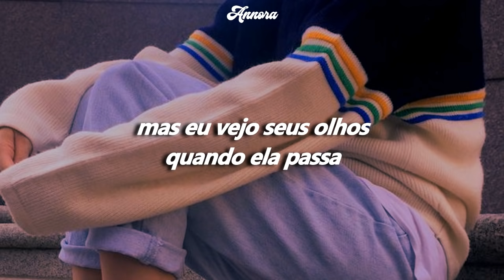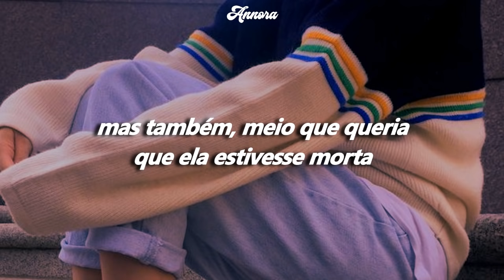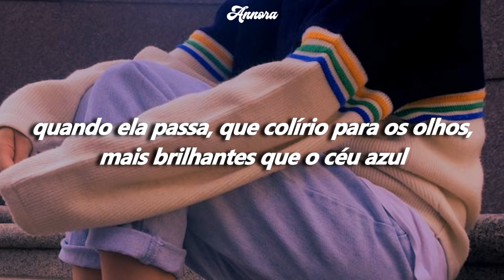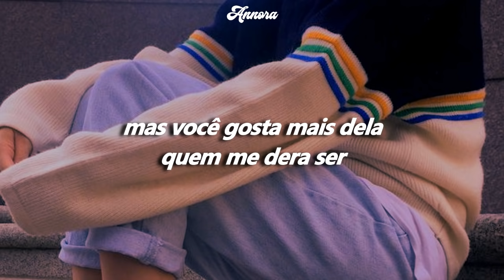Conan Gray - Heather (TRADUÇÃO-LEGENDADO)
LETRA:

Third of December
Me in your sweater
You said it looked better
On me, than it did you
Walks by
What a sight for
Sore eyes
Brighter than a
Blue sky
She's got you
Mesmerized
It's just polyester, but you like her better
Wish I were Heather
Watch as she stands with
Her holding your hand
But then again, kinda
Wish she were dead, as she
Walks by
Sore eyes
Brighter than a
Blue sky
She's got you
Mesmerized